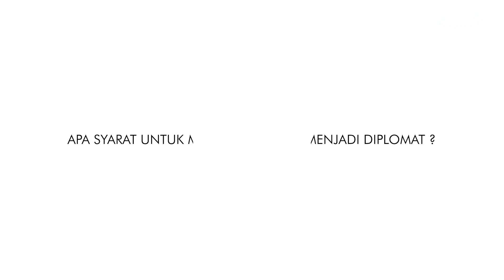Ada Jalan Pintas Jadi Diplomat? - Duduk Bareng Tjoki Aprianda Siregar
Bersama Tjoki Aprianda Siregar ( Kementrian Luar Negeri )

Hi Sobat Ruangobrol,

- DUDUK BARENG -
Kita akan mendengarkan cerita mengenai bagaimana Cara Jitu Jadi Diplomat Dari Bapak Tjoki Aprianda Siregar. Apakah Teman Teman Memiliki impian menjadi Diplomat? Yuuk Tonton dulu video kami.

Duduk Bareng - Dare to Share.
cek instagram ruangobrol di @ruangobrolid

PimProd : Ani Ema
Campres : Asmuni
edit by : Ari Kurnia

Host: Rosyid Nurul Hakim

Thank For Watcing